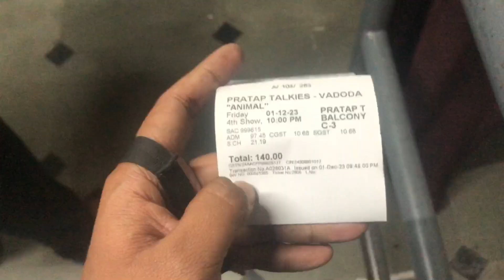ANIMAL 🔥| Life me First time RK ki movie Theatre Me